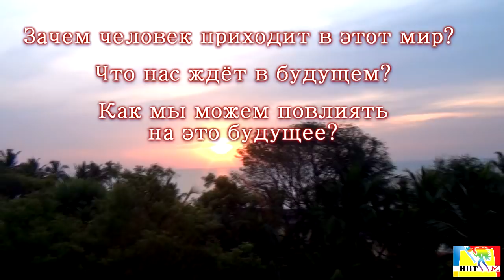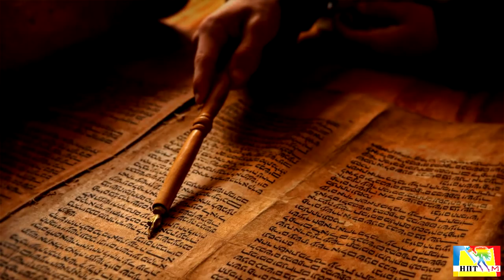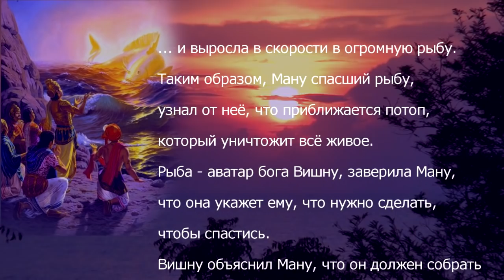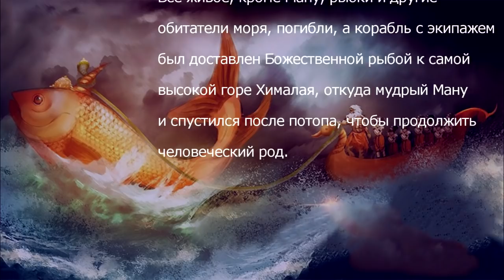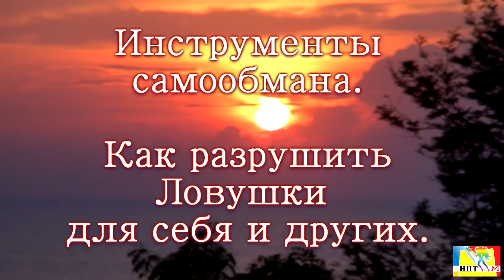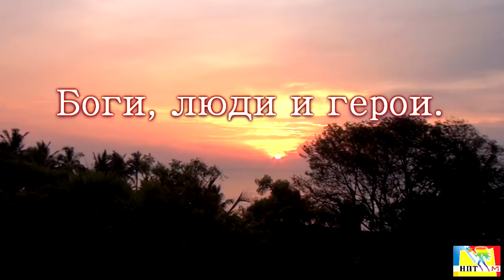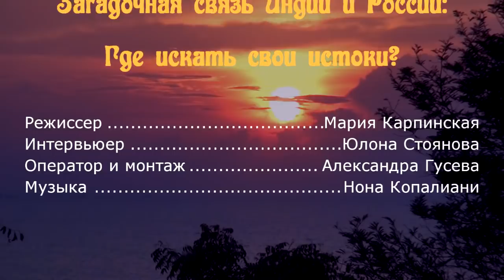Иносказания. Роль Древней Истории в становлении человека. Загадочная связь Индии и России.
Роль Древней Истории в становлении современного человека.
Реальное прочтение иносказаний Ветхого Завета.
Загадочная связь Индии и России: Где искать свои истоки?
Студия Марии Карпинской "Новое Планетарное Телевидение М" представляет Фильм-интервью с Марией Карпинской. Интервьюер Юлона Стоянова - ведущая передач на Народном Славянском радио.
Темы интервью:
Первочеловек в глубине дошедшей до нас истории. Всемирный потоп в индийской истории и истории иудейской.  История Ману. О двух Адамах - двух мирах: Адам Кадмон и Адам Ришон.
Авраам и Сара. Реальное прочтение Марией Карпинской иносказаний Ветхого Завета.
Славянские Боги и Боги Индии. Исследование Марии Карпинской.
История Иисуса Христа. Исследование Марии Карпинской.
Современная Россия и Древняя Русь. Земля и люди. Размышления Марии Карпинской.
Час Цветка.
Инструменты самообмана. Как разрушить ловушки для себя и других.
Боги, люди и герои.